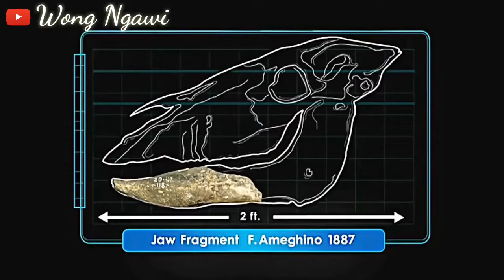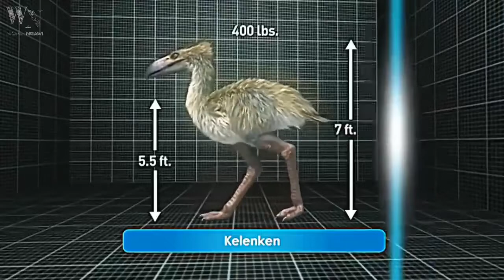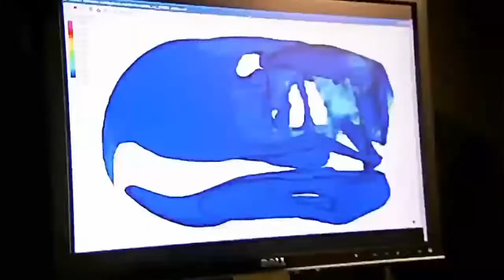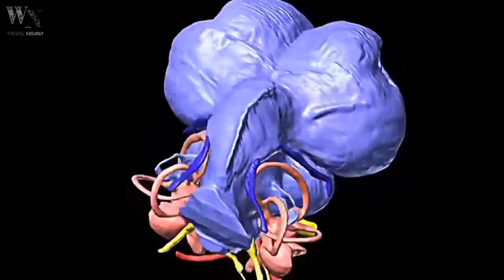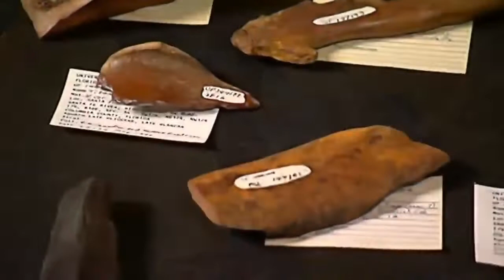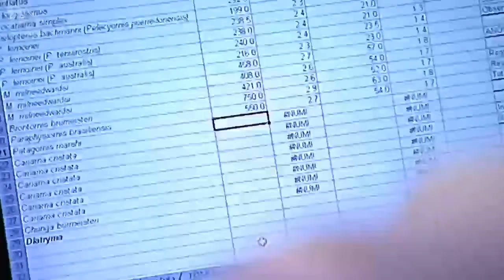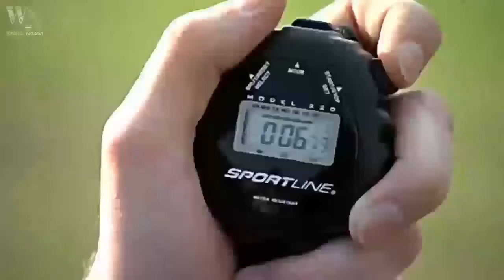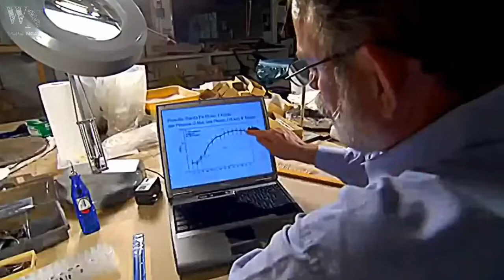Kelenken Prehistoric Predators || National Geographic Documentary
Kelenken is a genus of giant flightless predatory birds of the extinct family Phorusrhacidae, or "terror birds". The type and only species is K. guillermoi, first formally described in 2007 after the find in 1999. It is the largest known member of the family. Wikipedia

Kelenken adalah genus burung pemangsa raksasa yang tidak bisa terbang dari keluarga Phorusrhacidae yang telah punah, atau "burung teror". Jenis dan satu-satunya spesies adalah K. guillermoi, pertama kali dideskripsikan secara formal pada tahun 2007 setelah ditemukan pada tahun 1999. Wikipedia